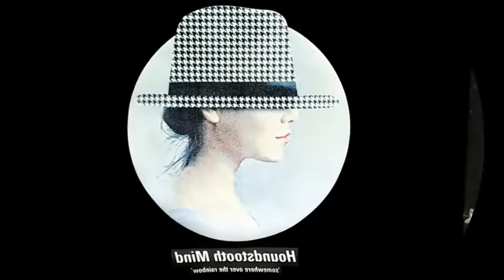New Tuto... is coming!!!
Our some new tutorial is coming.
1. Finishing of Knit Dye
2. Photo Print
3. Smocking / Decorated Stitch
4. Stone Work